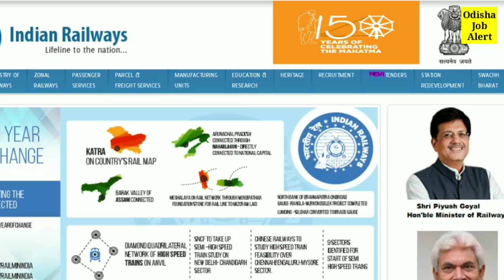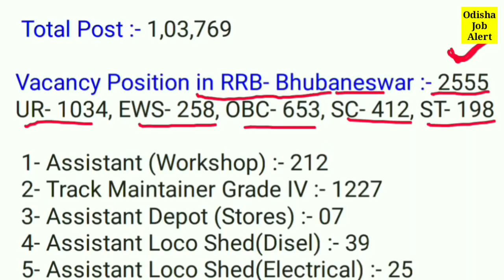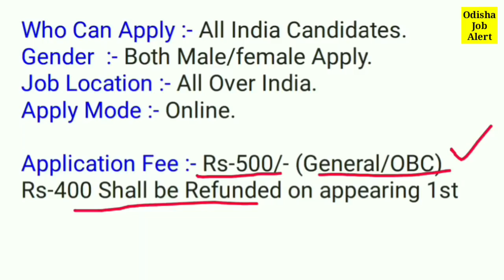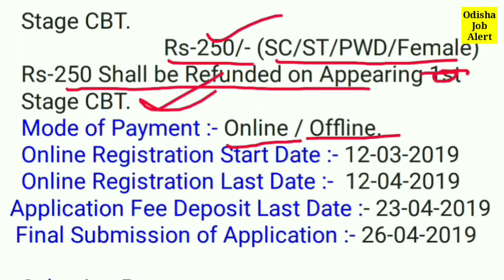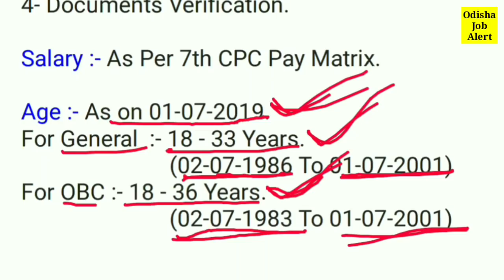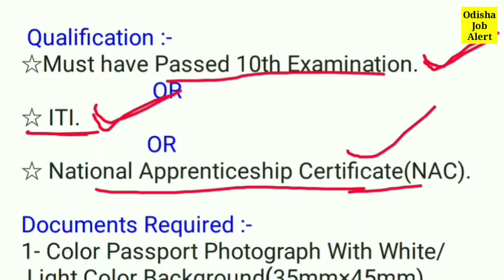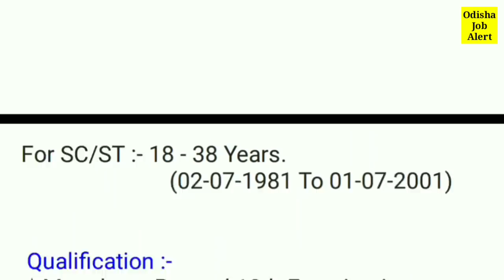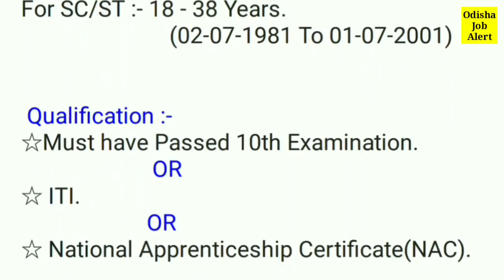Railway Level- I Post Recruitment !! Latest Job Notification !! Odisha Job Alert